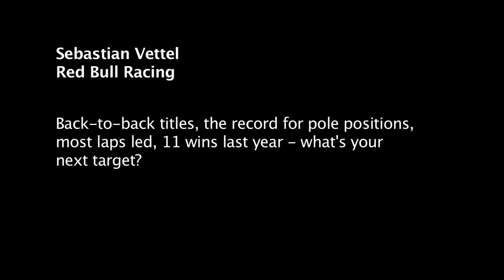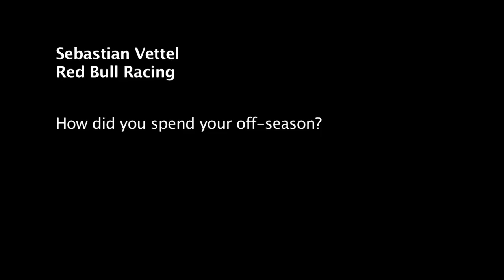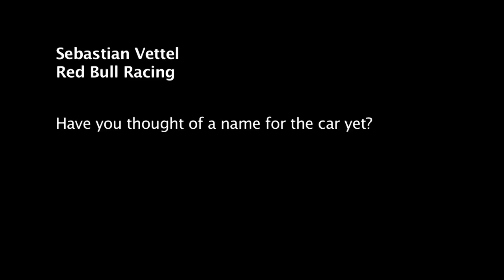F1P | F1 2012: Red Bull Racing RB8 Launch, Interview Sebastian Vettel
Milton Keynes, 6 february - Red Bull Racing RB8 Launch - Interview Sebastian Vettel